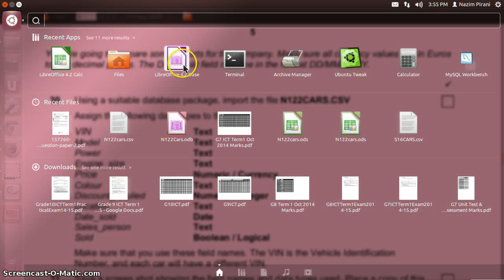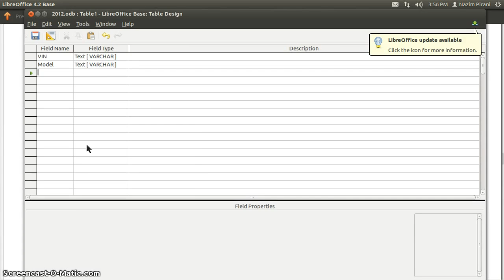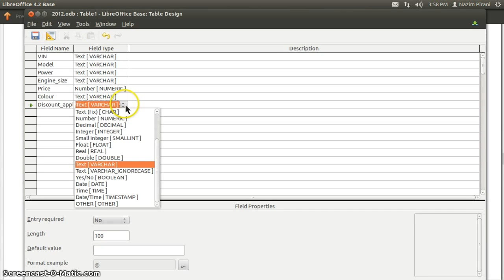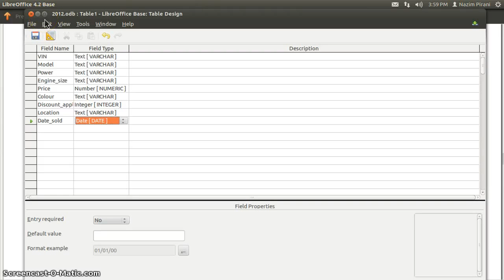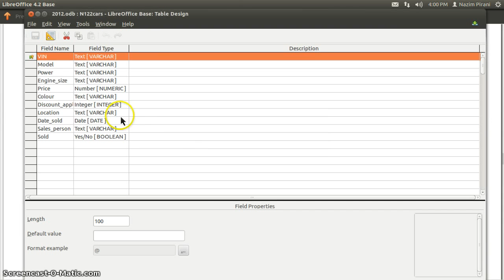Libreoffice Base Part1 - Create Database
Create a database in Libreoffice Base